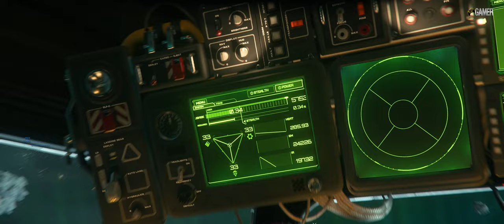Star Citizen - The new Drake Corsair Has Arrived - First Look ( 4K )